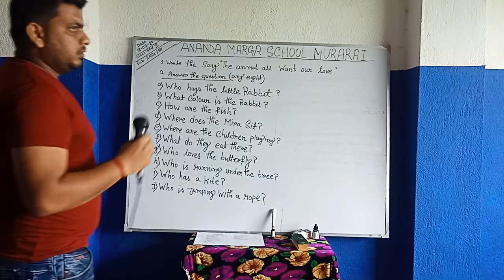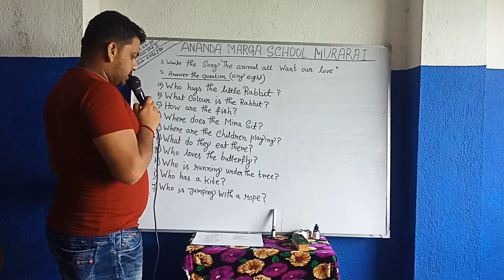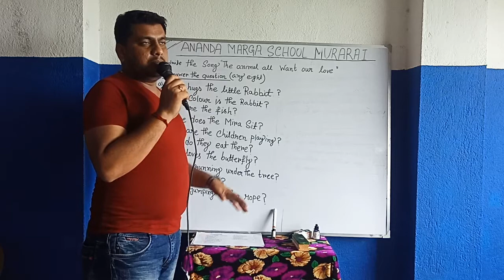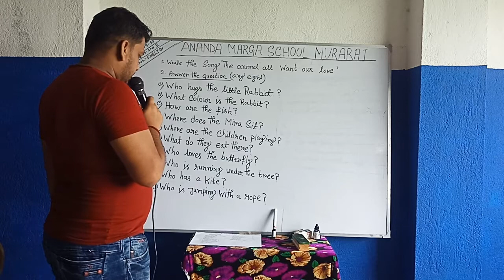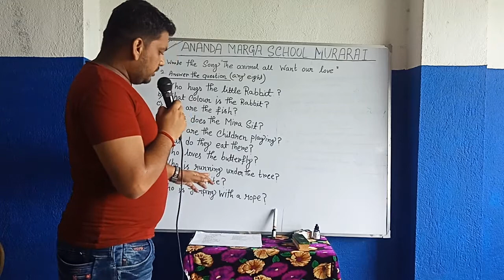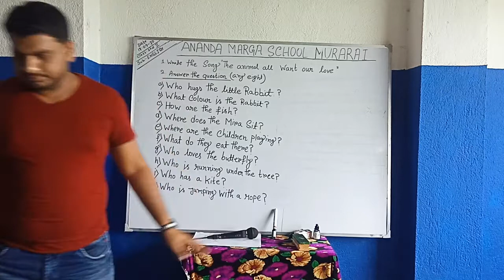English,std 2,Subhasis Sarkar